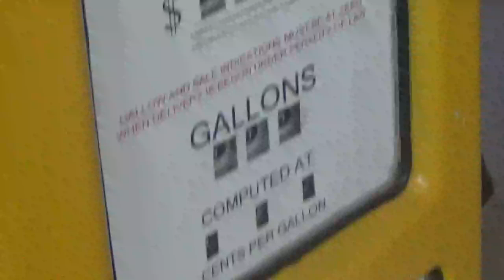Ford T + 2x bombas de combustible Copec y Shell en Museo del Automóvil Viña Santa Cruz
Lolol Región del Libertador Bernardo O'Higgins Chile 20 de Enero 2024

Con mi medio hermano Juvenal y mi socio papá